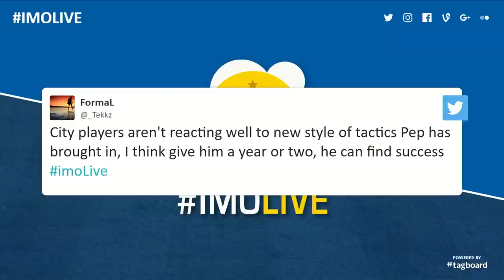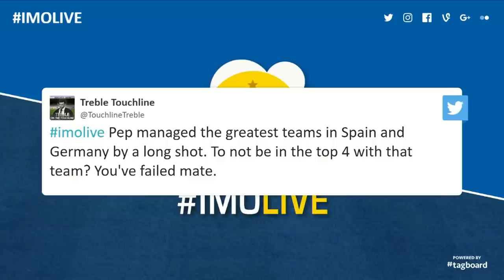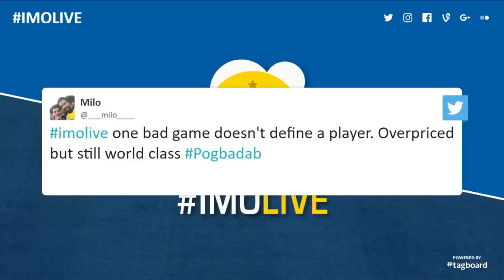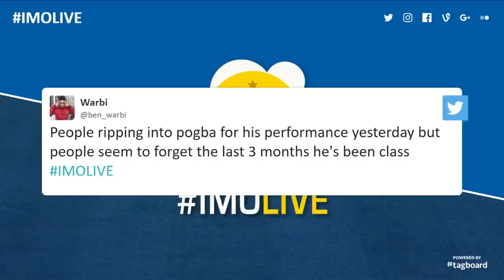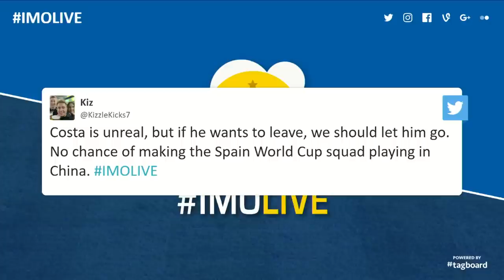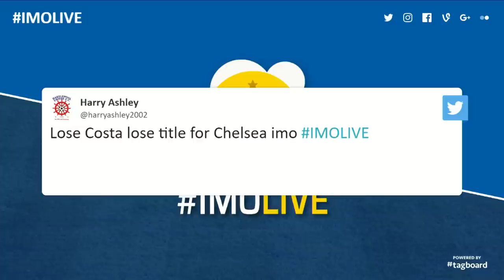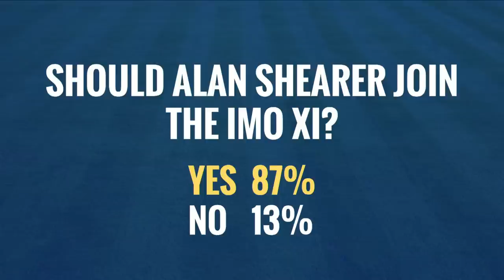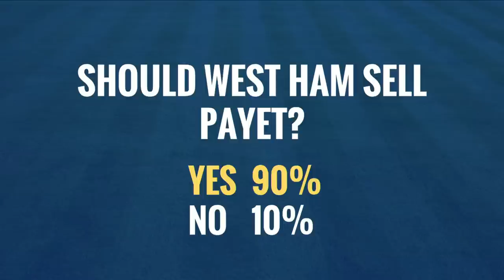WHO NEEDS PAYET?! IMOLIVE FEAT. TRUE GEORDIE, MANJDOG, LLOYD GRIFFITH & RHYS JAMES!